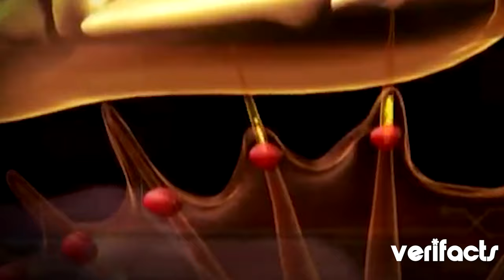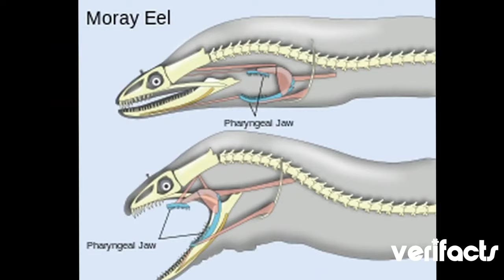15 Most Deadly Ocean Predators You MUST Know About!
15 Most Deadly Ocean Predators You MUST Know About!

Have you ever wondered what lurks beneath the ocean's surface? The ocean is home to some of the most beautiful creatures in the world, but it's also home to some of the deadliest. In this video, we'll be exploring the 15 most dangerous ocean creatures in the world. From venomous predators to sharp-toothed hunters, these creatures will leave you in awe, and maybe a little bit scared. So, buckle up and get ready to dive into the deep blue sea.

0:00  Introduction
0:25  Sharks
1:34  Box Jellyfish
2:07  Stonefish
2:34  Blue-ringed Octopus
3:02  Saltwater Crocodile
3:31  Stingrays
3:52  Cone Snails
4:09  Barracuda
4:32  Moray Eel
4:50  Portuguese Man O' War
5:09  Lionfish
5:28  Fire Coral
5:45  Australian Box Crab
6:01 Sea Snake
6:18 The Blue Whale
6:32 Conclusion

🎬Top 10 Most Dangerous Dog Breeds in the World | 10 Most Deadliest Dog Breeds in the World